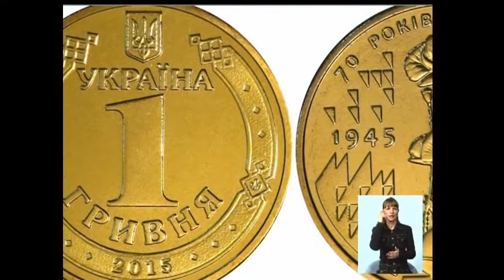10_05 Чудесный канал с Елизаветой